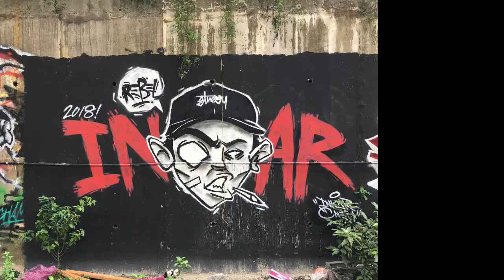Graffiti in Kuala Lumpur, Malaysia - Dato Keramat Riverbank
Discover a hidden gem of street art along the banks of the Dato Keramat River in Kuala Lumpur. This video takes you on a journey through the vibrant murals and colorful tags that adorn the walls of Jalan Imbi, a bustling street with a rich history.

Learn about the background of Jalan Imbi, once a thriving tin-mining town that has evolved into a vibrant commercial hub. Explore the diverse range of street art styles, from intricate portraits to bold and abstract designs. Witness the creativity and talent of local and international artists who have transformed the riverbank walls into a canvas for expression.

Join us as we uncover the stories behind the murals, the techniques used, and the impact that street art has on the local community. This video is a must-watch for street art enthusiasts, art lovers, and anyone interested in exploring the hidden gems of Kuala Lumpur.